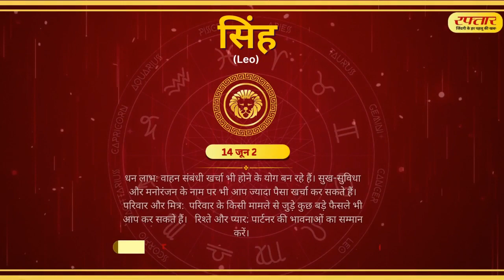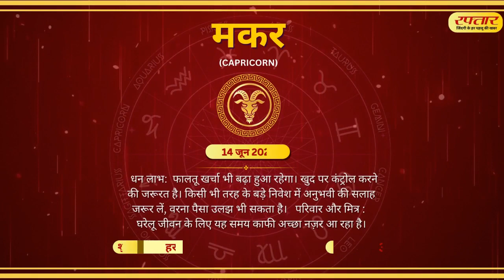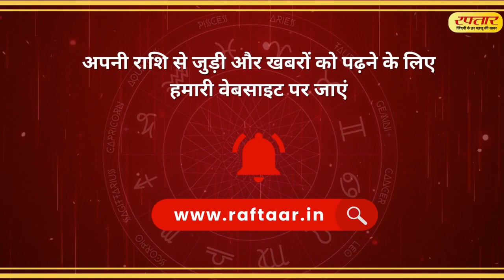Astro Today: 14 June 2023 | आज का राशिफल | जानिए क्या होगा बुधवार का राशिफल..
ग्रह और नक्षत्रों की स्थिति के हिसाब से कैसा होगा आपका आज का दिन, जानिए आज का राशिफल में.. अपना आज का भविष्य..